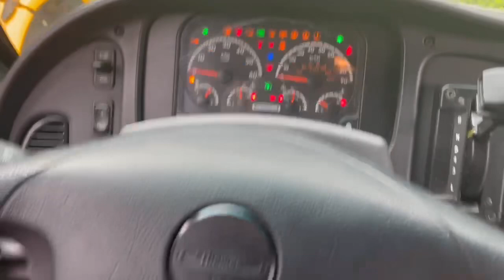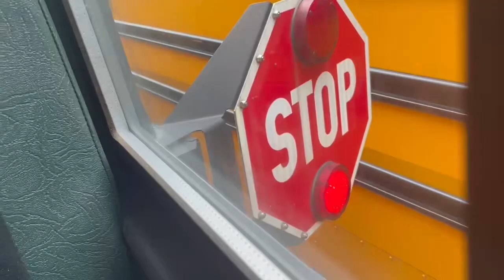Start-up, door operation, and radio chatter on 258, 2018 C2 Propane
1 of 5 propane C2’s, along with being 1 of the 5 72 passenger buses, also being the propane C2’s.